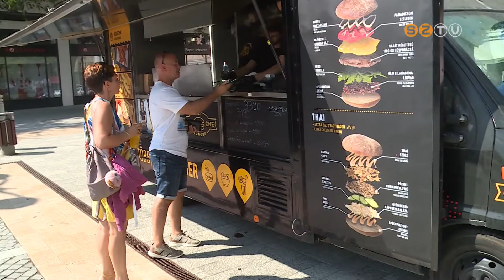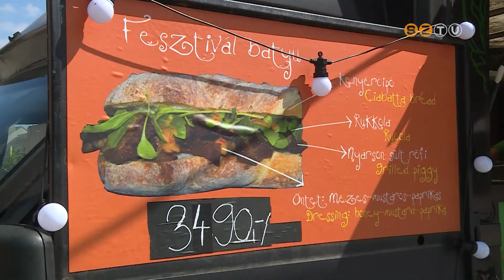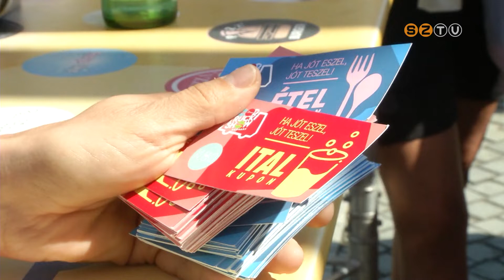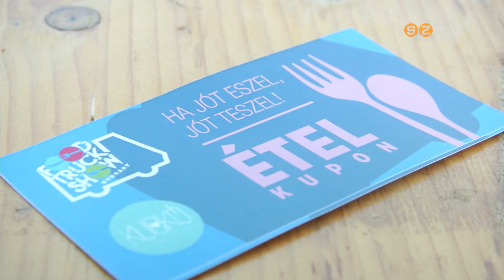Az ország legjobb utcakajáit árulták hétvégén a szombathelyi Fő téren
Az ország legjobb utcakajáit árulták hétvégén a szombathelyi Fő téren a válogatott mozgó kocsis szakácsok. A hagyományos szeptemberi Food Truck Show ételei a tavalyihoz képest jelentősen drágultak, ez a vendégek létszámán is érezhető volt. Szombaton jótékonysági akcióval egészült ki a program: állami gondoskodásban élő gyerekeket vendégeltek meg.